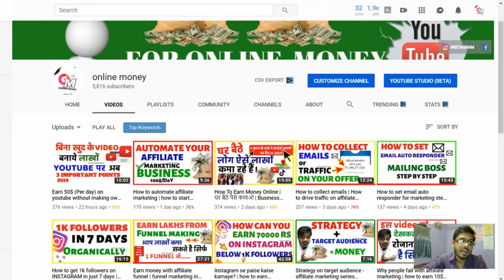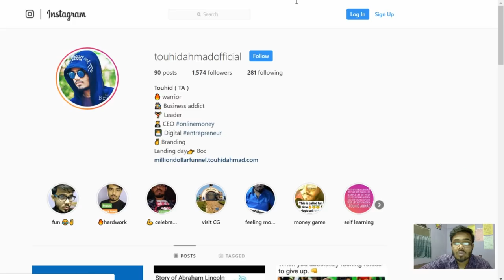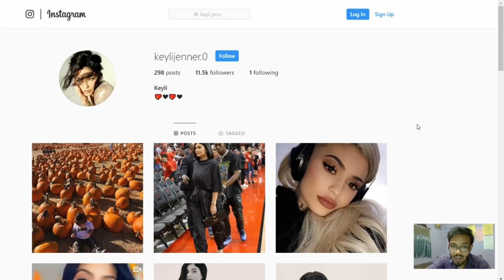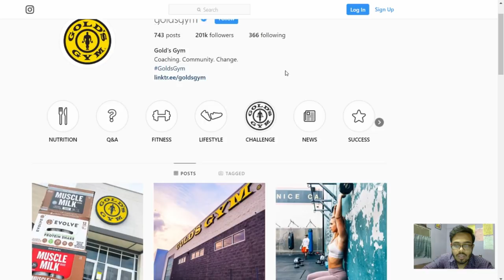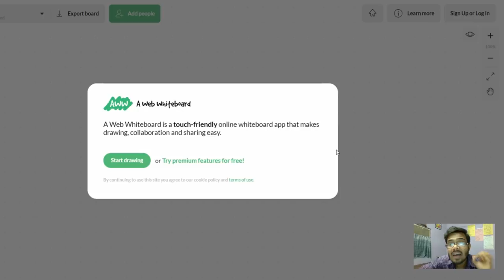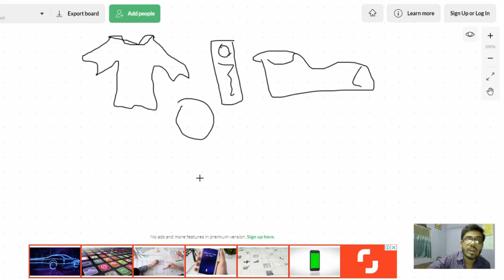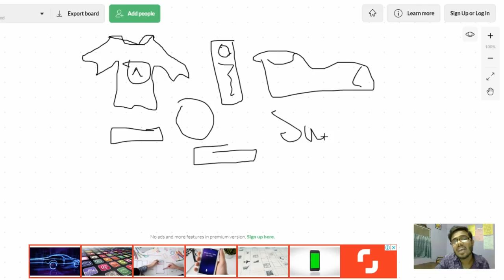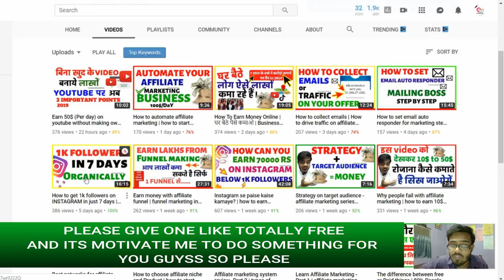Earn 1000$ monthly with Instagram niches | how to earn money with Instagram 😘👍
In this video, YOu will know about How can you earn money from Instagram niches.
"earn 1000$ with Instagram niches"

Problem solved-
how to earn money on Instagram
how to earn money with Instagram niche
earn daily money on Instagram
what is the Instagram niche

KEEP CONNECT
BE HAPPY.